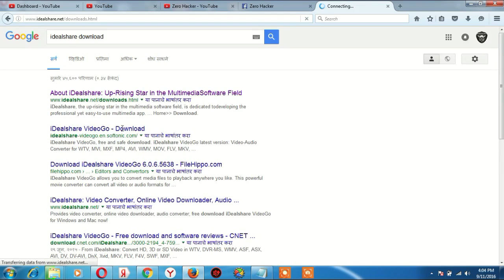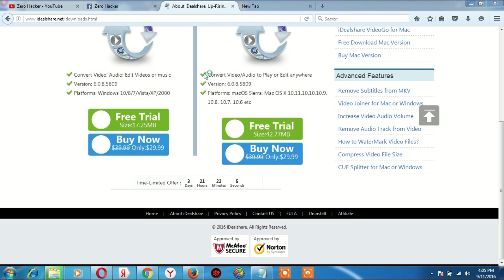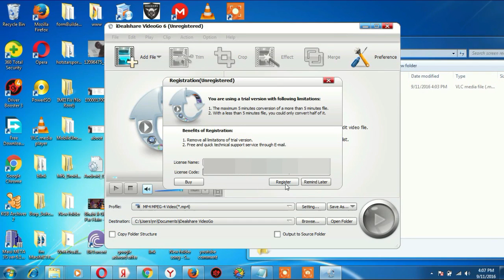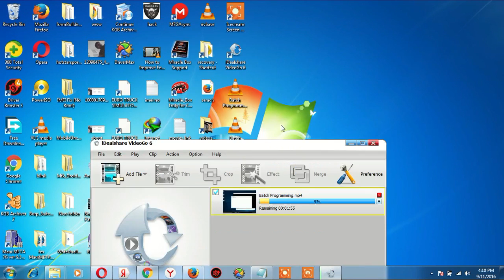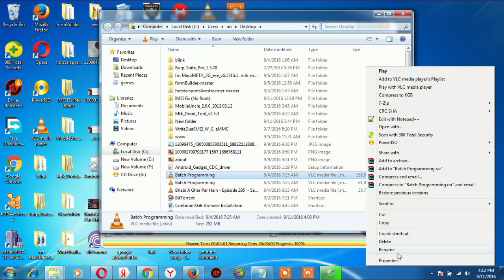How To Compress Large Video Files While Keeping The Original Quality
This Video Provided by Zero Hacker

In this video i am gonna show you How To Compress Large Video Files While Keeping The Original Quality

Using video compressor tool Name : iDealshare VideoGo 6

Use Cryptography to Encrypt your data ( Windows 10 )

Evading IDS, Firewalls and Honeypots ( Windows 10 )

How to make Batch Programming Virus ( Windows 10 )

How to use Botnets to hack Windows 10

Rest Windows 10 password without old password

How to use Cryptor to bypass Windows 10 antivirus

How to make torjan for windows 10 in kali linux

How to use Port Monitor tool in Windows 10

Powershell Script to bypass Antivirus (Windows 10)

How to use Process Monitor tool in Windows 10

How To Use Rufus To Make Kali Linux Bootable in Windows 10

Spywares and Keylogger For Windows 10

Dump Windows 10 Hash Without Login

Password Cracking using Ophcrack (Windows 10)

Password Cracking using using I0phtCrack

how to make a trojan virus in 5 min 1000% Working

How to use Steganography to hide a file in a file ( Windows 10 )

Password Cracking using Mimikatz ( Windows 10 + Windows 7 ) 1000% Working

Site Clone attack using kali linux

Webservers Footprinting using kali linux

Reset Windows10 password without old password using Manage Settings

Webservers Hacking using kali linux

Scanning Networks Using Nmap ( Kali linux + Windows 10 )

Web Applications Security Tools

How to get Information about any website using information gathering techniques

How to hack any website using kali linux (brup suite) 1000% Working

Virtualization setup ethical hacking lab ( Windows 10 + Kali linux )

You can also get all my videos at my playlist :  Hacking Videos - Zero Hacker